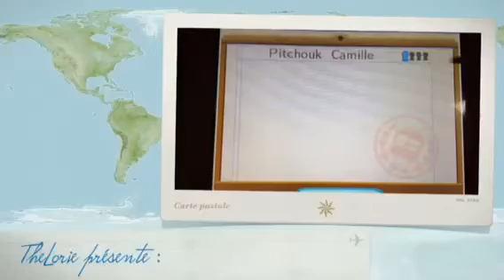Cam & Lor à l'aventure #6 : Bon anniversaire Camille!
WATAAAAA! HAPPY BIRTHDAY CAMILLE !